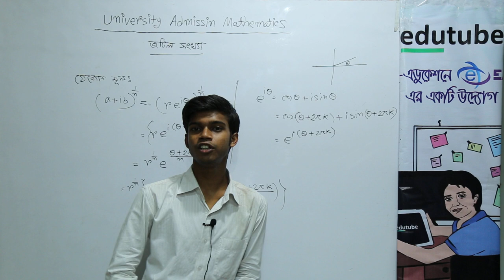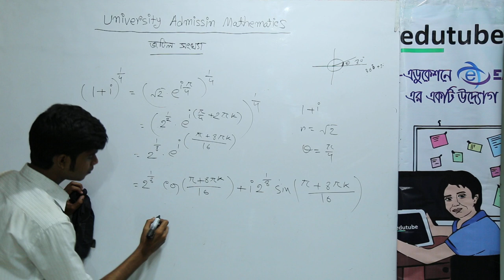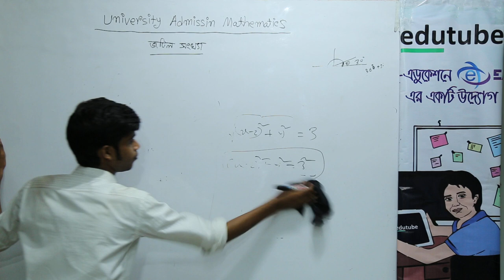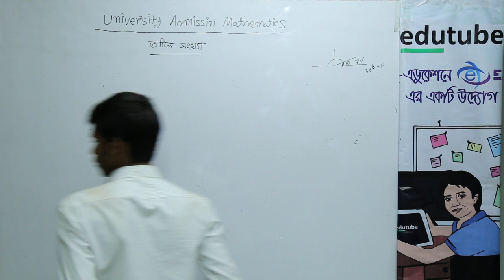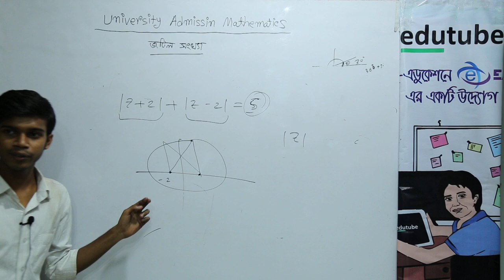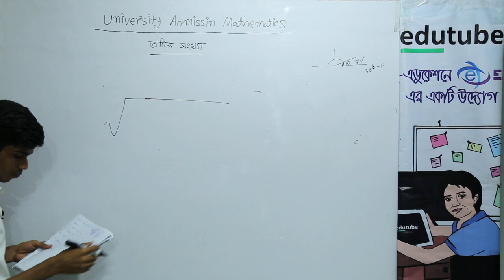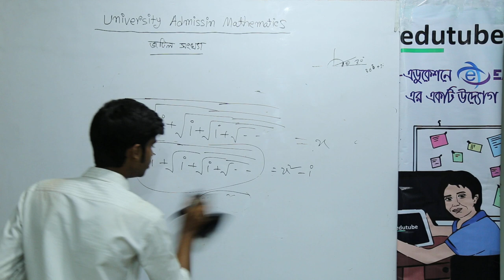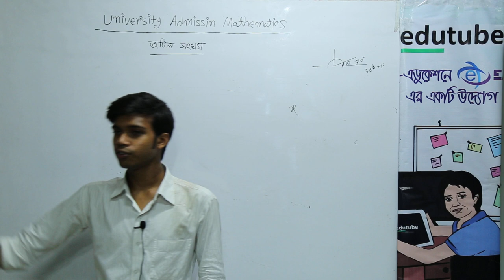University Admission Special Lecture KA Unit 8